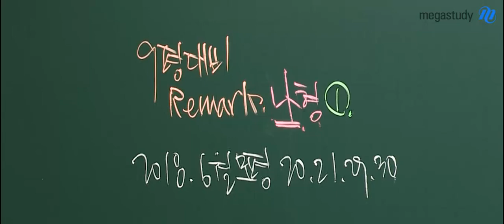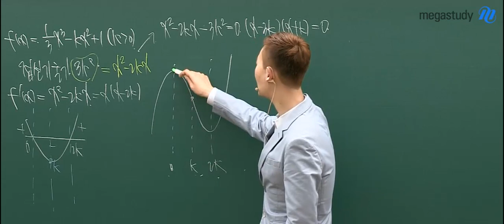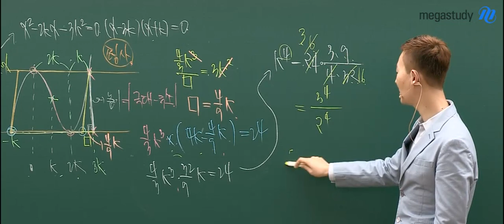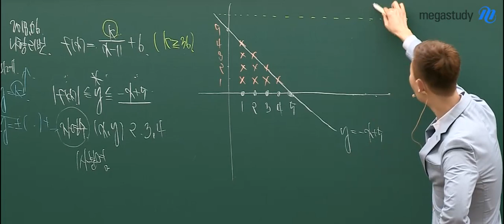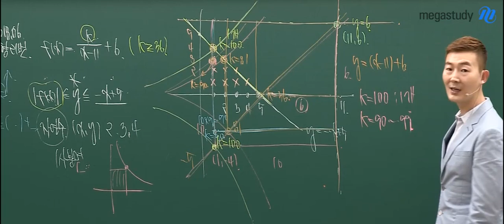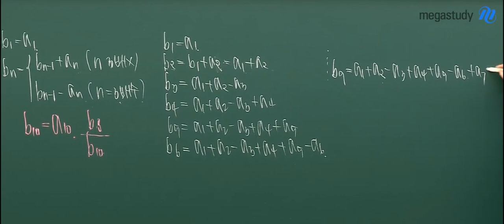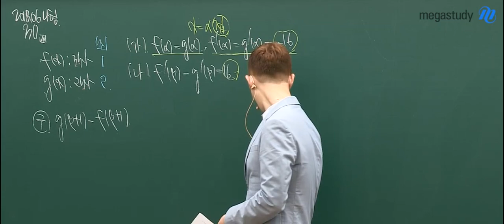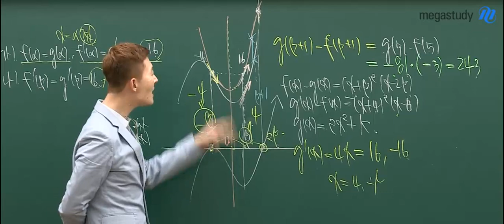[메가스터디 수학인강] 수학 현우진쌤 - 현우진의 Remark 나형 ① 2018.6월모평 20,21,29,30번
# 메가스터디 # 수학 현우진

2018 6월 모의평가 수학나형 문항 중
다시 한 번 보고 가야할 문항들에서 무엇을 알아야하는지
깔끔하게 정리해드립니다!